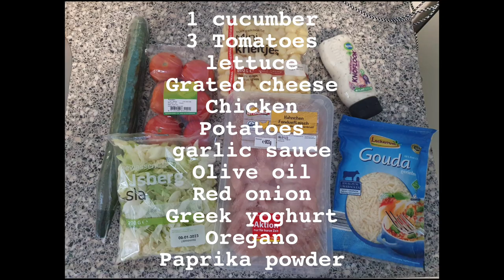RECIPE - Kipsalon Easy and Delicious recipe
Ingredients at a glance

1 Cucumber

3 Tomatoes

lettuce

Grated cheese

Chicken

Potatoes

Garlic sauce

Olive oil

Red onion

Greek yogurt

Oregano

Pepper powders